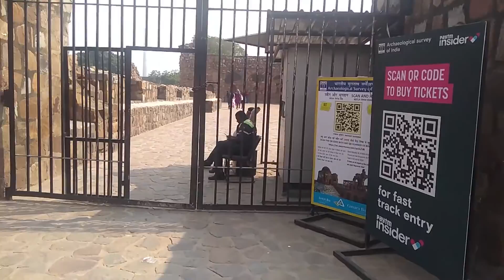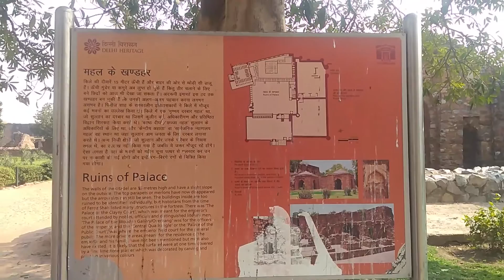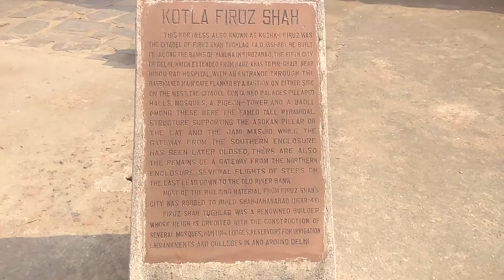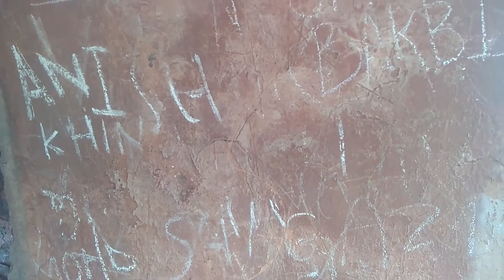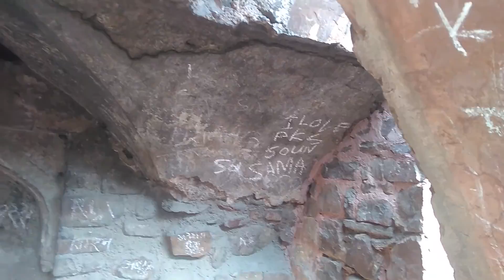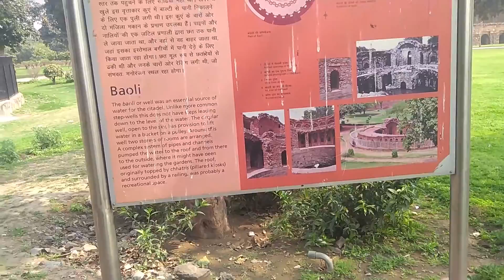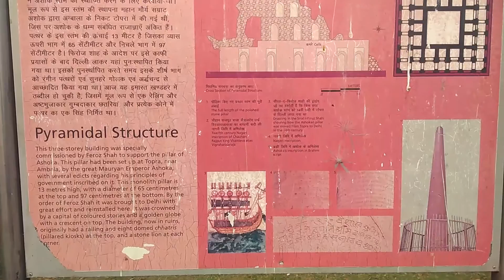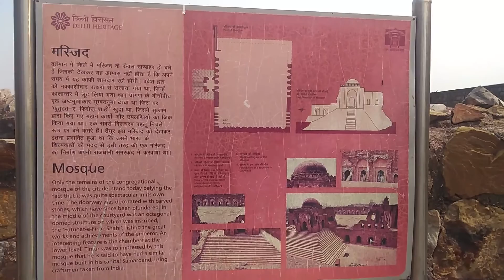Feroz Shah Kotla Fort | जिन्न पढ़ते हैं इंसानो की चिट्ठियां | Djinns/Jinn of Feroz Shah Kotla Fort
Located between Old and New Delhi, Feroz Shah Kotla Fort was built in 1354 by Sultan Feroz Shah Tughlaq, when he was ruling the city from 1351 to 1384. The fort, built by the Mughal king, is also one of the oldest structures in Delhi.

People believe that the fort is home to djinns and those, who harness such beliefs, visit this fort to seek blessings and solutions to their issues. Not just this, people also perform exorcisms here for those who are believed to be under the spell of evil spirits. Believe it or not, there are people who swear by it.

In the Fortress:
1. Jami Masjid
2. Topra Ashokan Pillar
3. Baoli (The Well)
4. Jinn worshipping